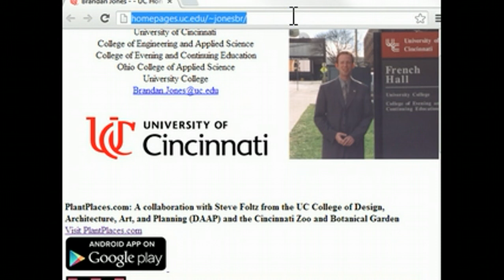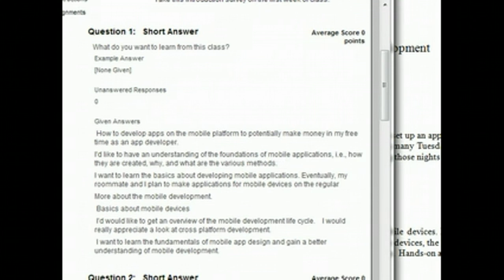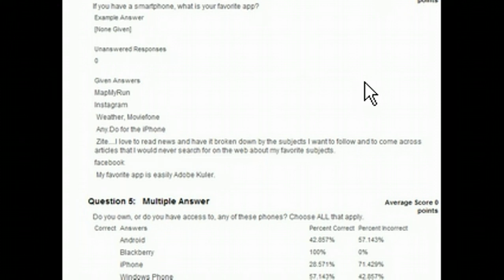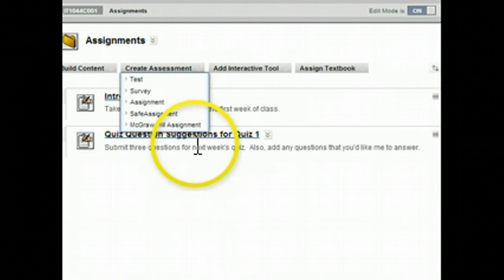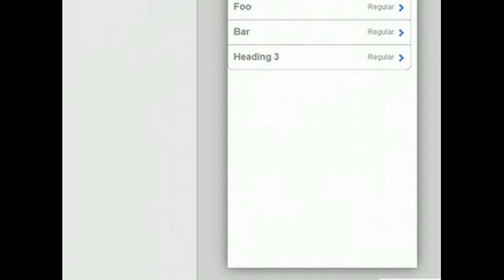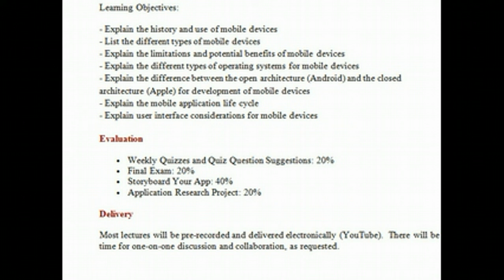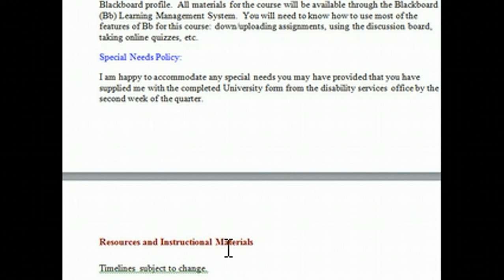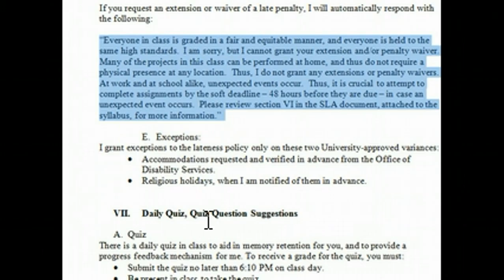Introduction To Mobile Development: Intro And Syllabus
Syllabus and introductions for Intro to Mobile Development